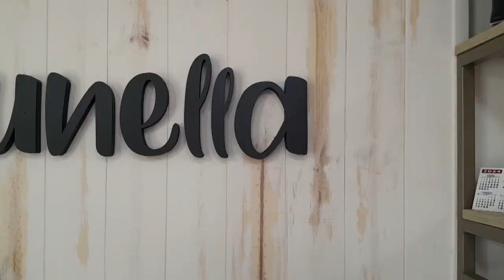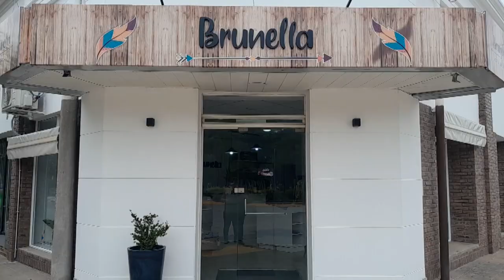Evangelina Müller - Brunella - Nueva dirección y buenas propuestas